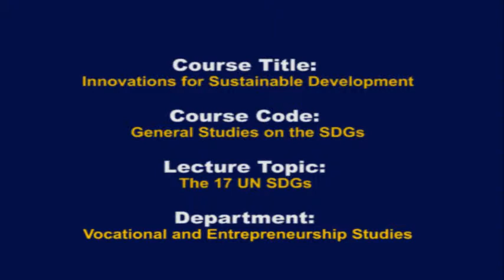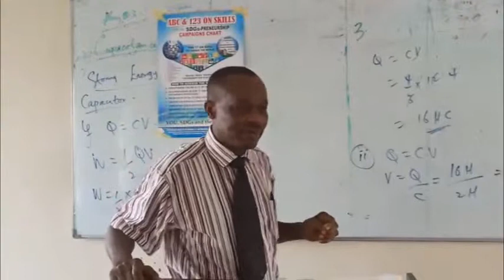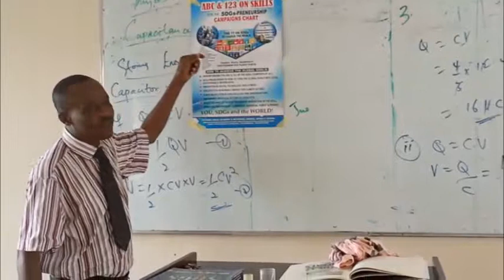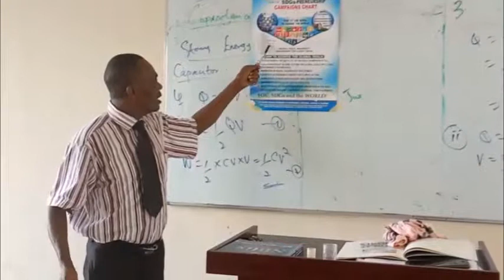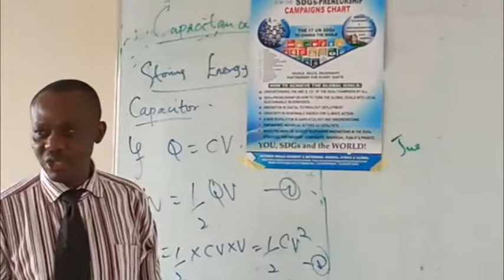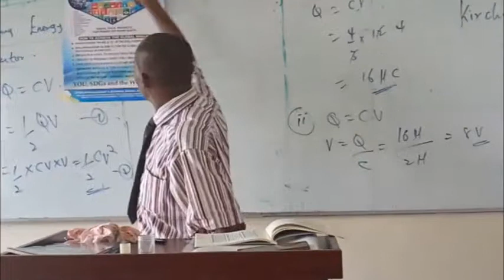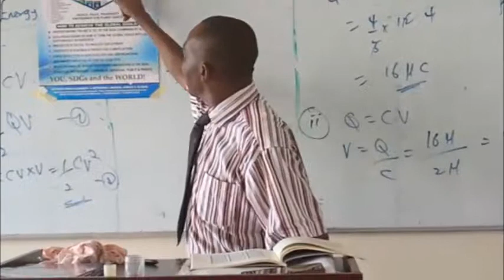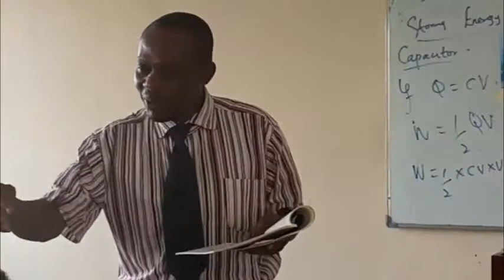The 17 UN SDGs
A Lecture delivered at the Federal University of Petroleum Resources, Effurun (FUPRE), Nigeria, on the course title, Innovations for Sustainable Development.